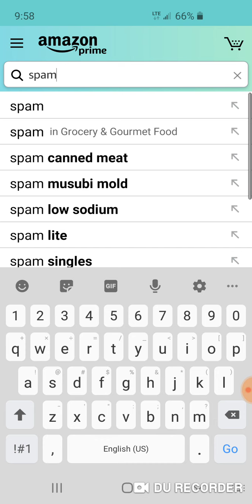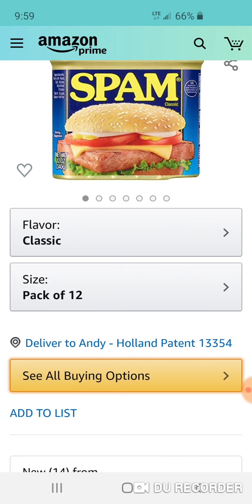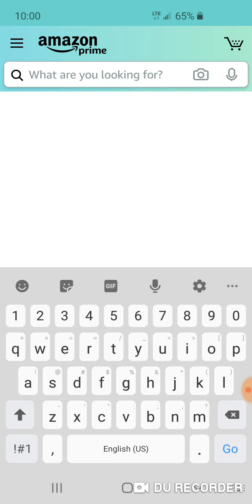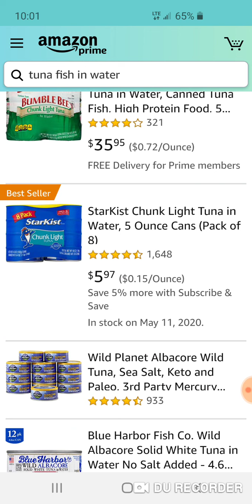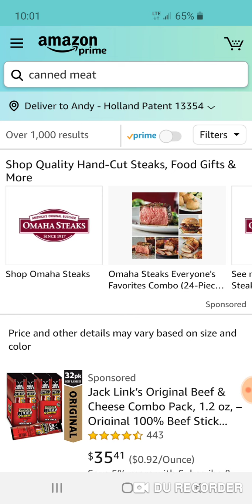AMAZON, SELLERS ARE PRICE GOUGING, AMAZON DOING NOTHING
Amazon is so full of shit letting people get away with price gouging. video;